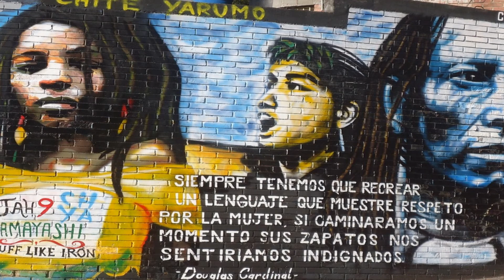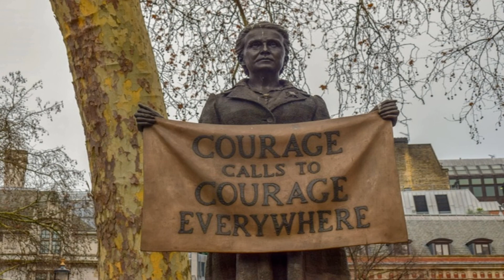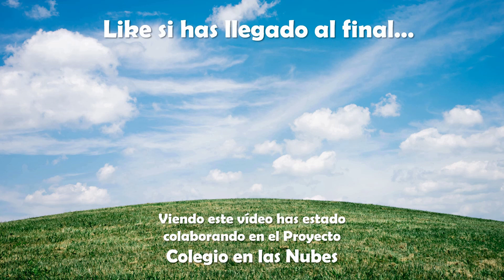FEMINISMO, tendencia política, que es el feminismo y que significa, breve historia del feminismo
Vídeo:FEMINISMO, tendencia política, que es el feminismo y que significa, breve historia del feminismo